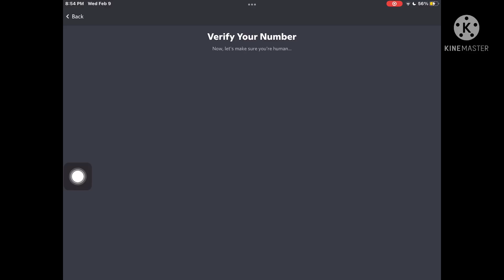Discord didn’t send me a code now I need to make a new account